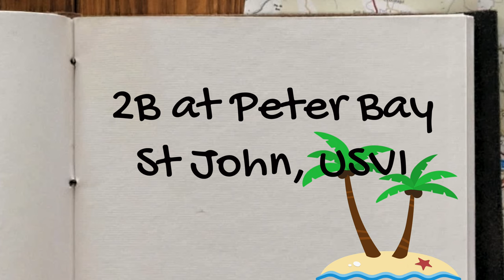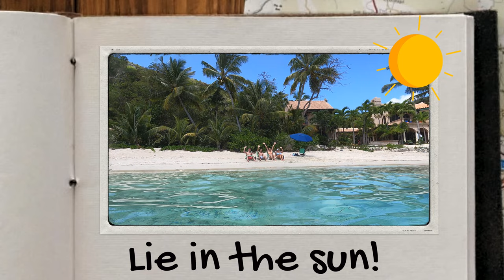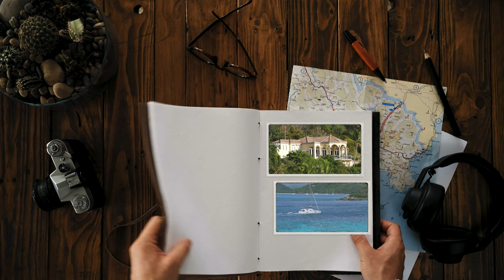2B Peter Bay, St John, USVI